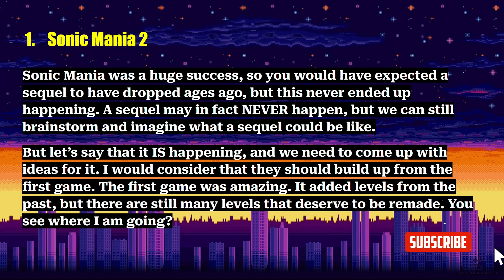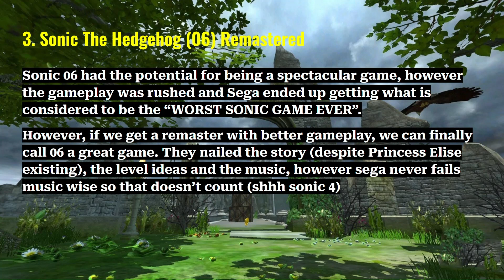3 Sonic Games WE NEED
It helps out a lot and makes me happy.

Have a good day, and I’ll see ya next time!